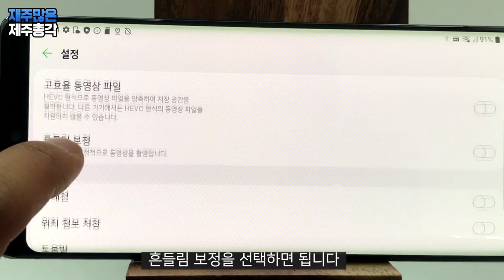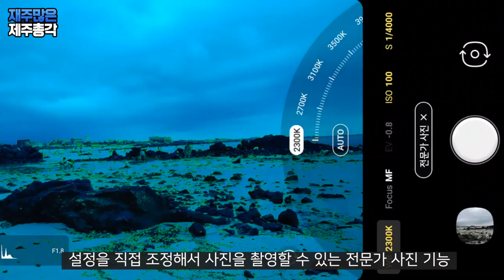액션캠 괜히 샀나? LG VELVET 카메라 미쳤다! LG VELVET 제품 상세 리뷰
"이 영상은 LG전자로부터 제품을 증정받아 제작했습니다"

핸드폰이 언제부터인가 핸드폰을 초월한 듯한 느낌입니다
핸드폰 보다는 스마트폰이라는 말이 더 맞다는 생각이 드는데요
예전에는 '핸드폰이 컴퓨터를 넘어서겠어!' 싶었는데
컴퓨터 기능은 이미 예전에 뛰어 넘었죠!
이렇게 몇 년만에 미친듯이 발전할 수 있는 건지 정말 놀랍기만 합니다

LG VELVET 광고를 보면 다양한 카메라 기능을 보여주는데요
오늘은 과연 이 기능들이 제대로 작동을 하는지 확인해 봤습니다
그런데 이건 뭐 기능이 많아도 너무 많네요
이렇게 많아도 되나 싶습니다

이제는 스마트폰 하나만 있으면
컴퓨터에 카메라에~
뭐~! 다 되는 거네요! ^ ^ 대박!